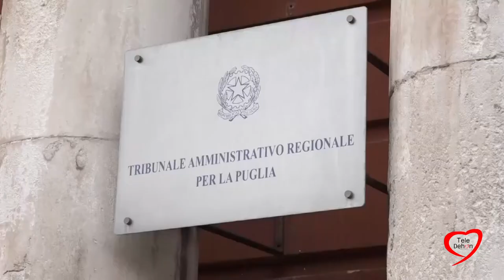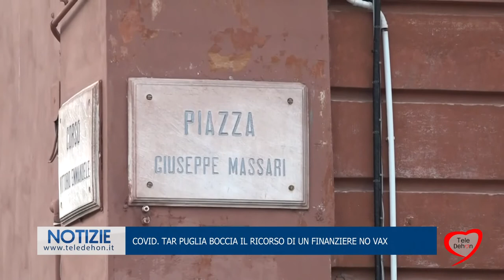Covid. tar Puglia boccia il ricorso di un finanziere no vax